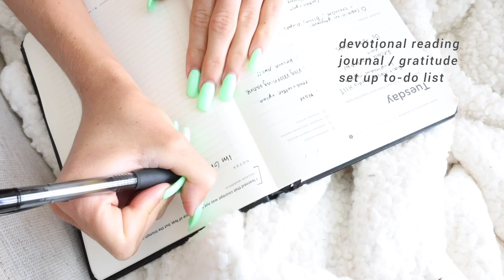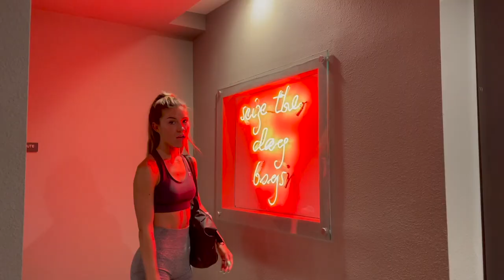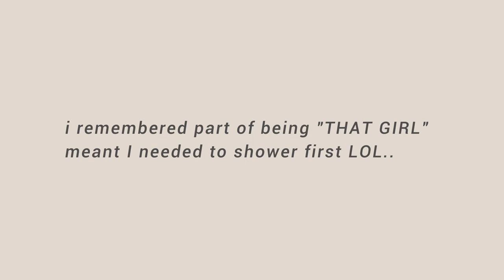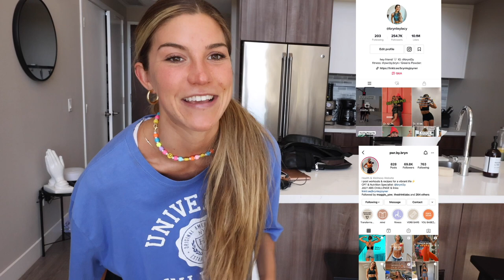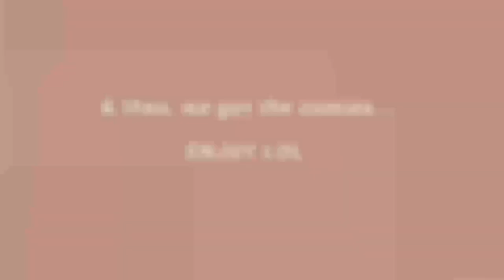THAT girl routine | healthy meals, HIIT workout, groceries!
I think this trend is so great because it's all about motivation for becoming your healthiest, happiest self! It's important to make it work for YOU & know that our routines all look a little different! *do you boo*

ENJOY! lmk what you wanna see next!

Beyond The Hot Room Skin Care code: brynley15
Vooray Gym Bag: Bryn15
TLF Apparel: TLF-BRYNLEY